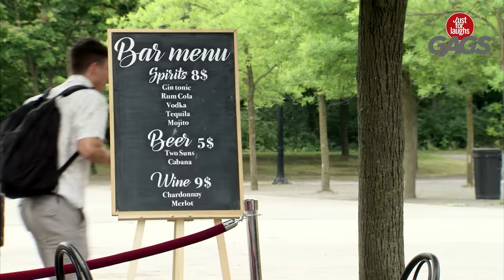Drunk School Bus Driver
It's like the Magic School Bus but incredibly dangerous and Ms.Frizzle has a drinking problem.